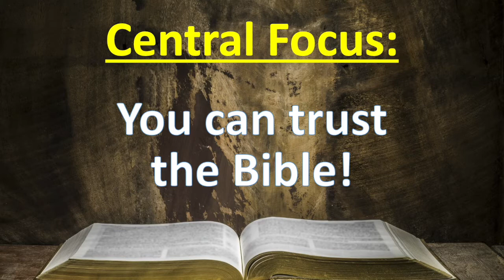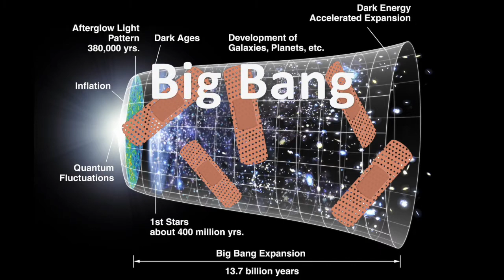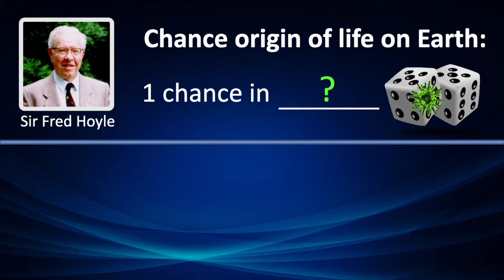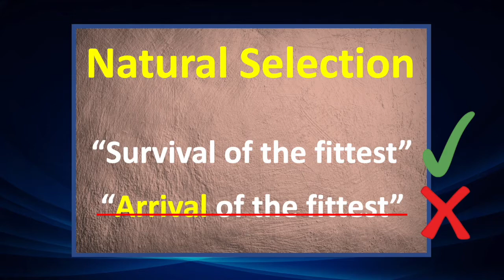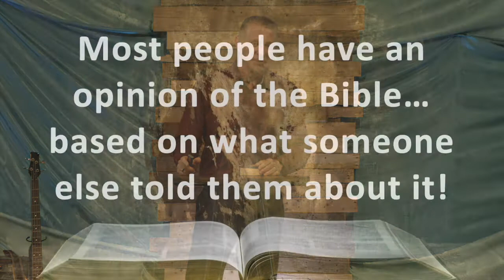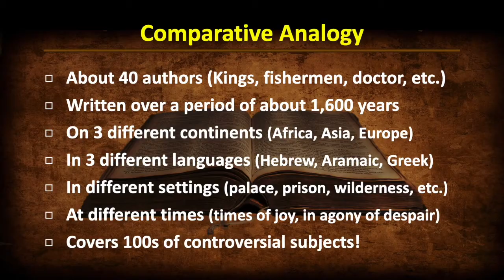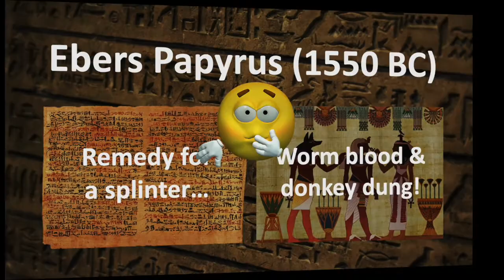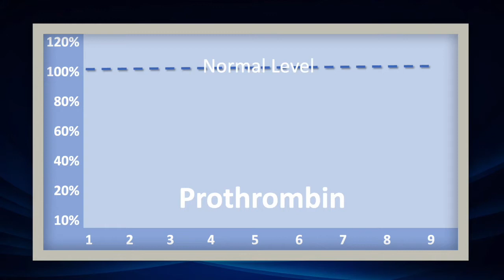Guest Speaker Jay Seegert - Christianity: Logic & Science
We are pausing our typical Sunday morning format to hear from guest speaker and apologist, Jay Seegert.

The title of his presentation is... Christianity: Logic & Science.

Jay Seegert began a full time apologetics ministry called The Starting Point Project around 15 years ago. However, Jay has been speaking on the topics of creation, evolution, faith, science, and many more for over 37 years.

We trust that Jay's message will bring insight to the sincere skeptic of the Christian worldview, as well as the Christian who is unsure of how to defend his or her worldview.

Facebook, and Instagram to stay up to date with upcoming events and everything else going on at Kettle Moraine Community Church.